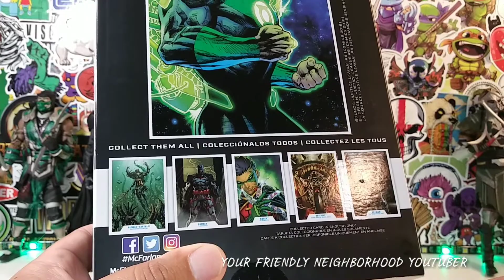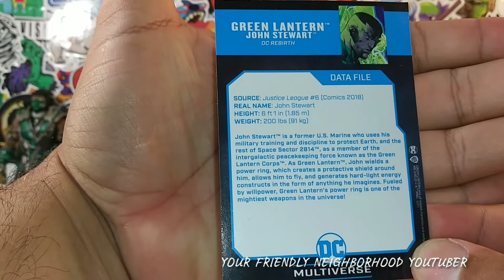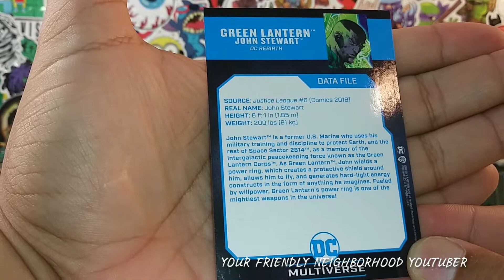GREEN LANTERN ▪ JC DC MCFARLANE REVIEW!